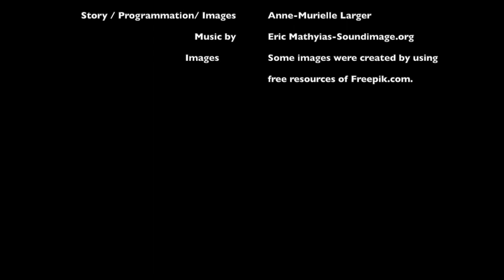Tiny Story 2 adventure - walkthrough [PART 1]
You have loved Tiny Story Adventure Point and Click, you will love the second part of the saga the Tiny Story 2 Point and Click. So many enigmas to resolve!

• 2D HD cute graphics.
• 5 ultra-cool characters
• Available in English, French, Italian.
• ad free

Credits:
Some images were created by using free resources of Freepik.com